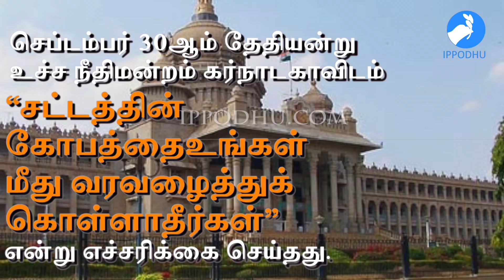WATER WARS: KARNATAKA'S DEFIANCE | IPPODHU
WATER WARS: KARNATAKA'S DEFIANCE | IPPODHU IS A DIGITAL NEWS OUTLET IN TAMIL